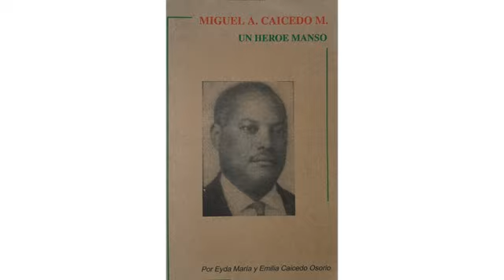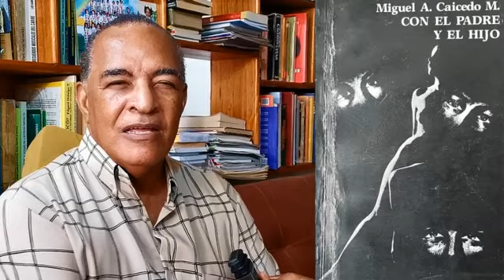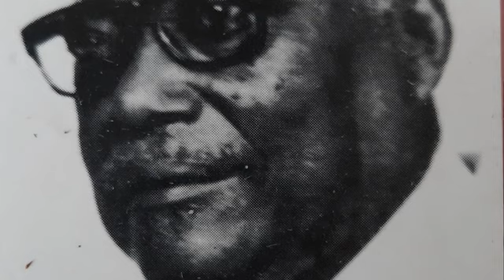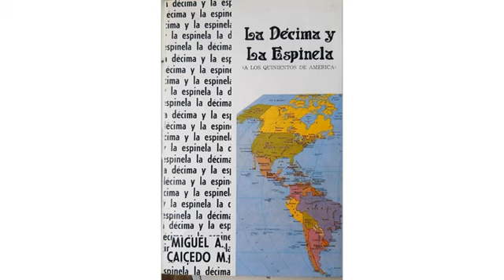Homenaje a Miguel A. Caicedo Mena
En el marco del natalicio (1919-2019) del más grande escritor y poeta costumbrista del Chocó, Miguel A. Caicedo Mena, la Oficina de Comunicaciones de la Universidad Tecnológica del Chocó le rinde un merecido homenaje.